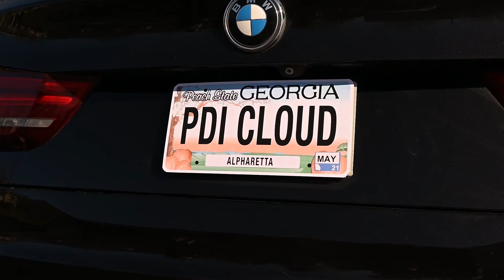Innovation, Data & Technology at PDI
Welcome to Coffee with Chris!

Join us as PDI CTO Chris Berry, VP of Engineering Vlad Collak and the "Big Data Guy" Dana Ballinger discuss topics such as innovation, data, technology, and PDI's vision.